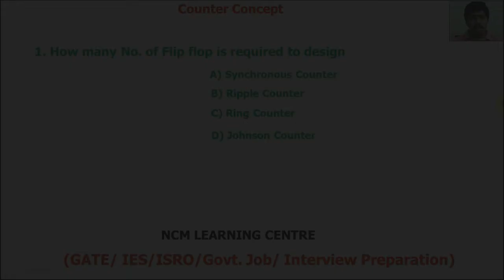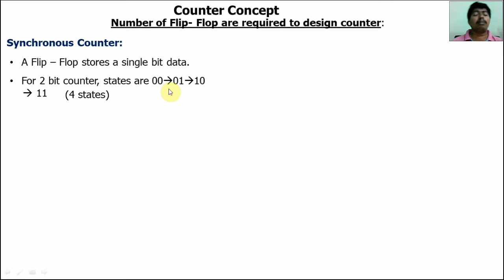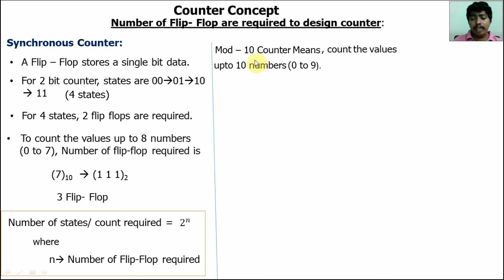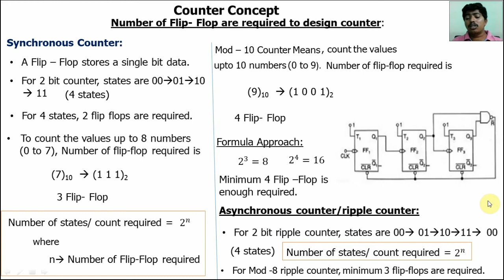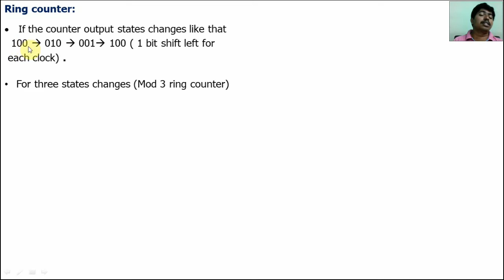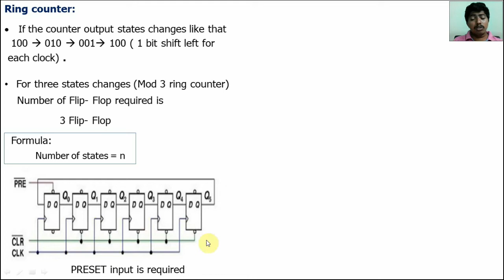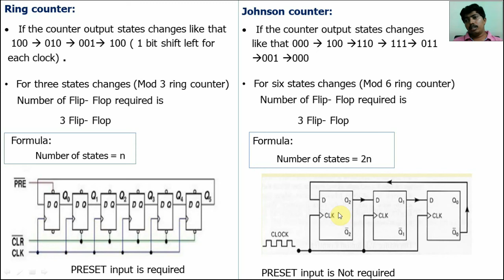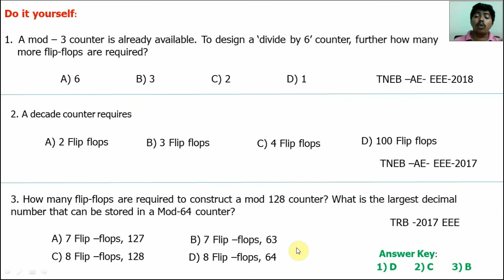Counter concept| Ripple | Ring| Johnson counter| Flip Flop required| Tamil | Full details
NCM Learning centre:
Preparation for GATE,IES,ISRO,TNEB,TRB, RRB, TANCET, SSC and other government engineering exam.